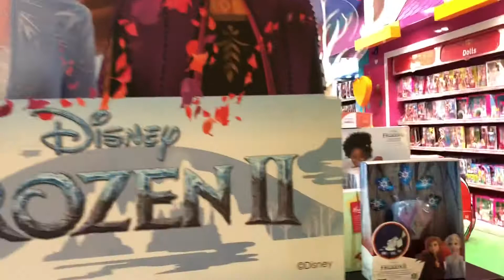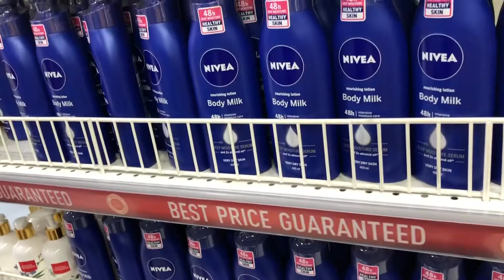Daily Vlog | Big Bazaar Hamleys Store visit | Sunday special